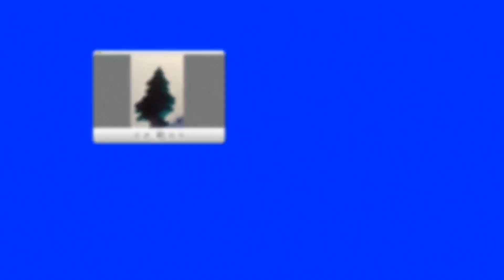The Underachievers Talk Bicoastal Living, Overzealous Fans, and Caribbean Cuisine | ABOUT THAT TIME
MERRY JANE

On this episode of About That Time, we linked up with rappers Issa Gold and AKTHESAVIOR, better known as Brooklyn rap duo The Underachievers. After sorting through the vibes that come with West Coast studio time and East Coast songwriting, we took a deep dive into the Underachievers’ Instagram, where we found stories about chilling on tour with Killer Mike, signing autographs on human bodies, the best Carribean food in Flatbush, and more.

After finishing up our Instagram stalker segment, we checked out the hottest stories smoking in Roll the News, including Canadian cops' new focus on stoned driving and an impending ganja shortage that could disrupt the Great White North’s legal cannabis market in the coming year. Of course, it wouldn’t be 4:20 without Astrology Time, where we took a look at Issa’s Leo chart and AK’s Gemini vibes, putting their personalities to the test versus the stars’ predictions. For more Underachievers, check out the duo on tour, coming soon to a city near you, and watch out for their new record, After the Rain, coming November 2nd.